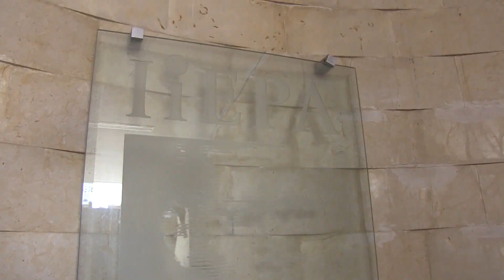lo que no sabias de tu universidad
Te damos  a  conocer el proceso de pre registro de de las maestrías de calidad de la Universidad Autónoma de Guerrero